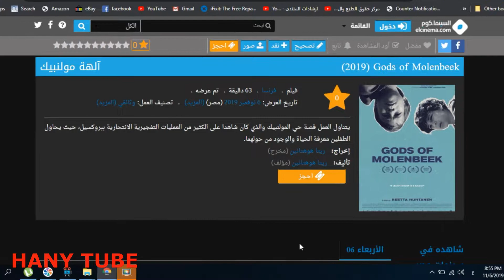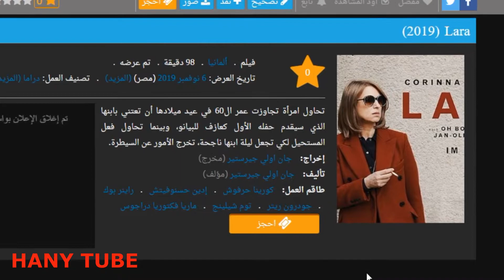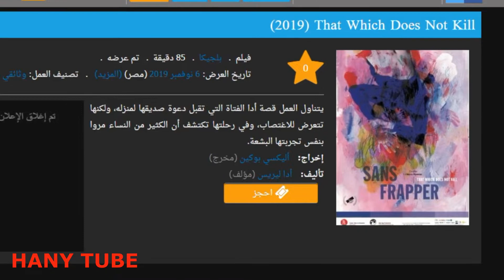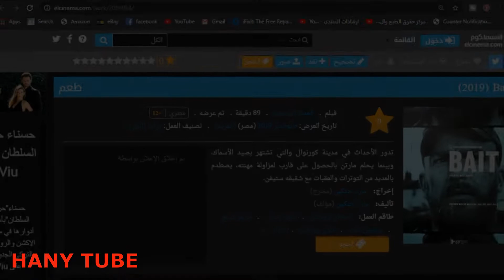ملخص الافلام الاجنبيه ذات جوائز المهرجانات تعرض الان في سينيما زاويه وسينيما الزمالك بمصر